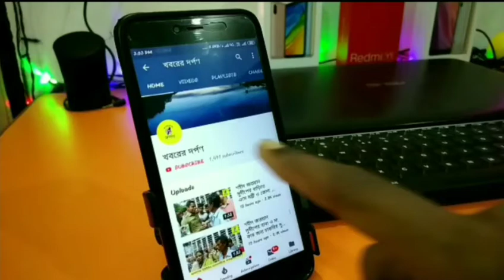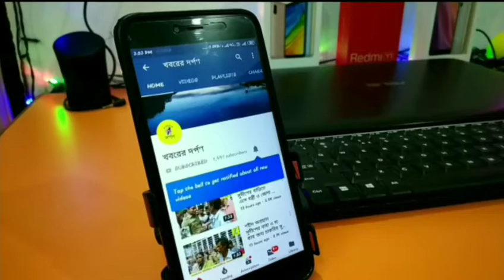নদীয়ার পলাশীপাড়া থানার বার্নিয়া প্রাথমিক স্বাস্থ্য কেন্দ্রে দিবারাত্রি চিকিৎসা পরিসেবার দাবি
তেহট্ট ২ ব্লকের বার্নিয়া  প্রাথমিক স্বাস্থ্যকেন্দ্রে দিবারাত্রি পরিষেবা চালুর  দাবি এলাকার মানুষের। পলাশীপাড়ার বার্নিয়া বাসস্ট্যান্ডের কাছে রয়েছে প্রাথমিক স্বাস্থ্যকেন্দ্র। স্থানীয় সূত্রে জানা যায়, প্রত্যেক দিন সকাল দশটা থেকে দুপুর বারোটা, কোনদিন একটা দুটো পর্যন্ত খোলা থাকে ওই স্বাস্থ্য কেন্দ্রটি। দুপুরের পর থেকে রাত্রি বেলা পর্যন্ত ওই এলাকায় কোন মানুষ অসুস্থ হলে তাদের ১০ কিলোমিটার অতিক্রম করে পলাশীপাড়া প্রীতিময় গ্রামীণ হাসপাতাল কিংবা তেহট্ট মহকুমা হাসপাতালে যেতে হয়। ওই প্রাথমিক স্বাস্থ্যকেন্দ্র কর্তৃপক্ষ সূত্রে জানা যায়, সোমবার এবং মঙ্গলবার সপ্তাহের এই দুইদিন ডাক্তার বাবু থাকেন। সেই মতই সপ্তাহের বাকী পাঁচদিন স্বাস্থ্য কেন্দ্রটি ফার্মাসিস্ট কিংবা কম্পাউন্ডার কাজ চালিয়ে যান। যে কারণেই ওই এলাকার মানুষের দীর্ঘদিনের দাবি, এই স্বাস্থ্যকেন্দ্রে দিবারাত্রি পরিষেবা চালু করা হলে এলাকার মানুষ ভীষণ ভাবে উপকৃত হবেন। ডাক্তার দেখাতে ১০ কিলোমিটার দূরে তাদের যেতে হবে না। বাড়ির কাছে স্বাস্থ্যকেন্দ্রে ডাক্তার থাকলে সুবিধা হবে প্রত্যেকের বলে দাবি স্থানীয়দের।
জিল্লুর রহমান শেখ নামে স্থানীয় এক ব্যক্তি কথায়, "বেশ কয়েক বছর আগে এই স্বাস্থ্যকেন্দ্রে বহির্বিভাগ ও অভ্যন্তরীণ বিভাগ চালু ছিল। বেড ছিল অসুস্থ রোগীদের জন্য। প্রত্যেকদিনই ডাক্তার থাকতো এই স্বাস্থ্যকেন্দ্রে। কিন্তু এখন বিরাট এলাকায় এই স্বাস্থ্যকেন্দ্র থাকা সত্ত্বেও পরিকাঠামো থাকলেও পরিষেবা নেই বললেই চলে।" তিনি আরও বলেন বার্নিয়ার মতো জনবহুল এলাকায় দিবারাত্রি পরিষেবা পাবে এমন স্বাস্থ্যকেন্দ্র কিংবা হাসপাতাল থাকা জরুরি। নানান কারণে দুর্ঘটনা ঘটেই থাকে। সেক্ষেত্রে দুপুরের পর যদি স্বাস্থ্যকেন্দ্র আসা হয় সে ক্ষেত্রে পরিষেবা না পেলে ছুটতে হয় পলাশীপাড়া কিংবা তেহট্ট। আবার স্বাস্থ্যকেন্দ্রে নিয়ে আসলেও হাসপাতালের মতো পরিষেবা না থাকায় স্বাস্থ্যকেন্দ্র কর্তৃপক্ষরা অন্যত্র স্থানান্তরিত করেন অসুস্থ ব্যক্তিদের। ইউসুফ আনসারী ও জুয়েল রানা নামে স্থানীয় ব্যক্তিদের বক্তব্য, জনবহুল এলাকায় যেকোনো সময় ঘটে দুর্ঘটনা। সে ক্ষেত্রে স্বাস্থ্যকেন্দ্রে থেকেও কোন লাভ হয়না। স্থানান্তরিত করা হয় অন্য জায়গায়। এর জন্য দিবারাত্রি পরিষেবা চালু হলেই সুবিধা এবং সমস্যা দূর হবে স্থানীয়দের। ওই প্রাথমিক স্বাস্থ্য কেন্দ্রের দায়িত্বে আছেন চিকিৎসক সুখেন দাস। তিনি জানান, ওই এলাকায় দিবারাত্রি পরিষেবা সাধারণ মানুষের জন্য করা গেলে সেটা সত্যি খুব ভালোভাবে। এ বিষয়ে ব্লক স্বাস্থ্য আধিকারিক এর সাথে কথা আগেই বলেছি। আরো একবার কথা বলে ব্যবস্থা নেওয়ার চেষ্টা করব। তেহট্ট
২ ব্লক স্বাস্থ্য আধিকারিক শ্যামল বিশ্বাস বলেন, "স্থানীয় মানুষের দাবি দিবারাত্রি পরিষেবা পাওয়ার বিষয়টি উর্ধ্বতন কর্তৃপক্ষের সঙ্গে আলোচনা করে ব্যবস্থা নেওয়ার চেষ্টা করব।"